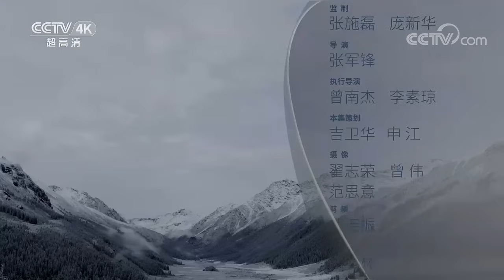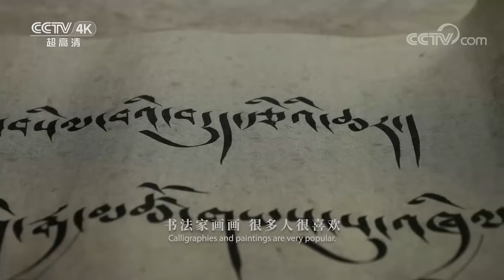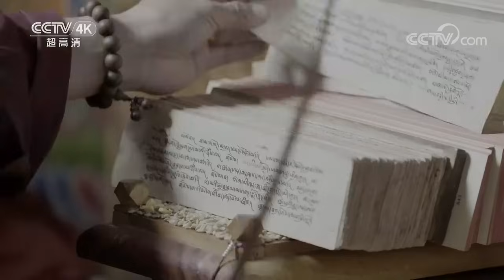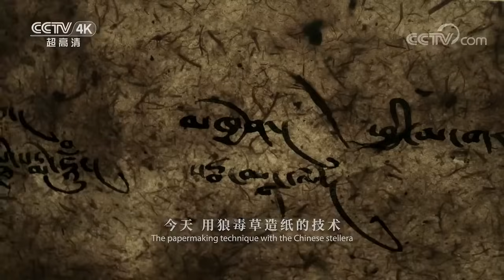冬眠半年体重减半！吃不回来的话 再入冬竟然要被开除“獭”籍《美丽中国自然》察青松多系列【CCTV纪录】